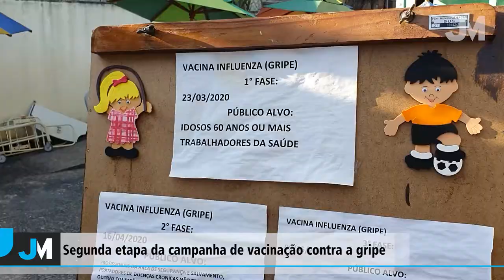01/05/2020 - Jornal Milionários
01/05/2020 - Jornal Milionários
Edição: MarceloZed.com